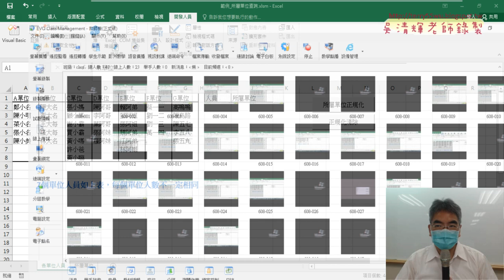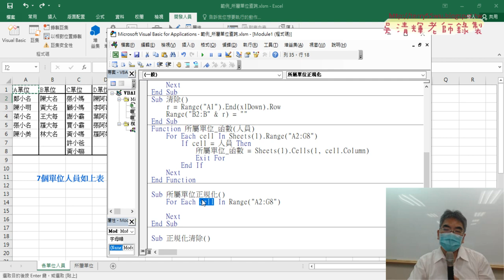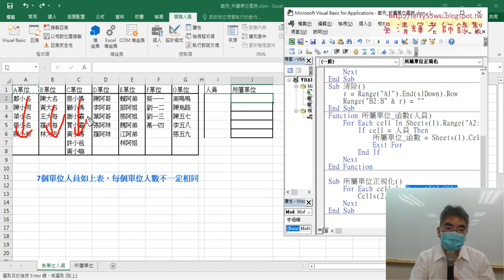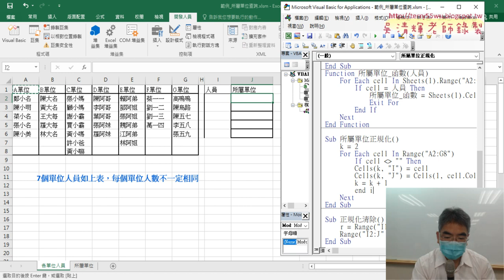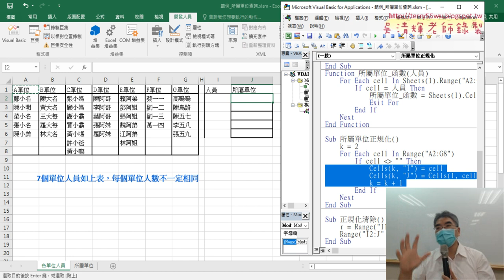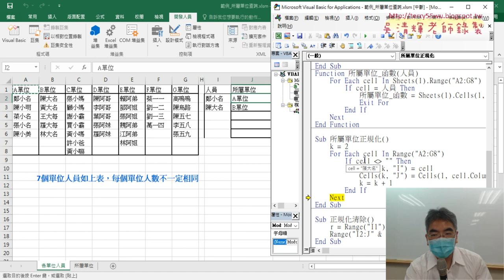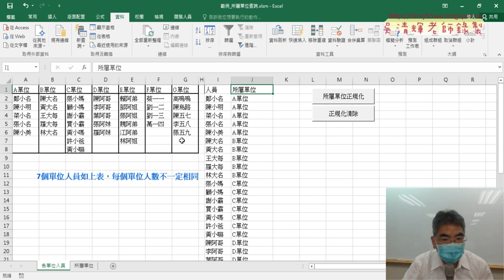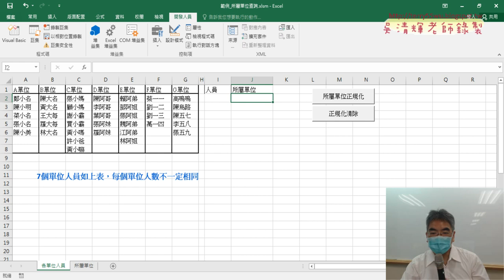06 VBA將所屬單位的資料正規化